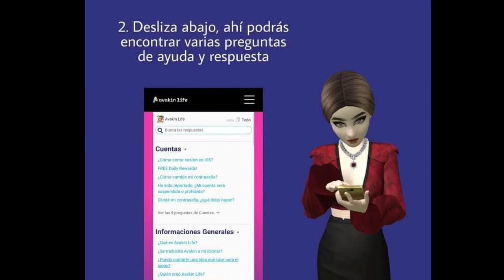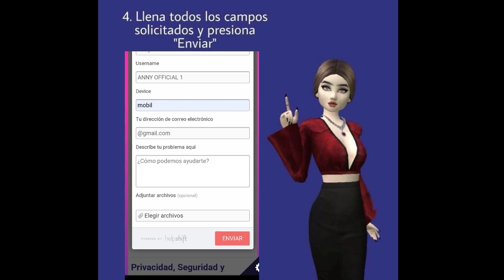TE HACKEARON O BANEARON LA CUENTA? 😭 AQUI TE EXPLICO COMO RECUPERAR LA / AVAKIN LIFE / ANNY SOZA OF